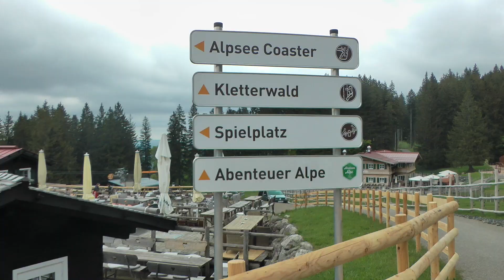Heiratsantrag in der Berghütte "Bärenfalle"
Schneehühner Impressionen von der Berghütte Bärenfalle mit einem Heiratsantrag von Jörg an Freundin Sandra.